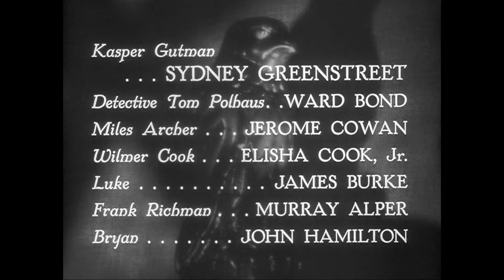Cierre DVD El Halcón Maltés 2000 (Argentina)